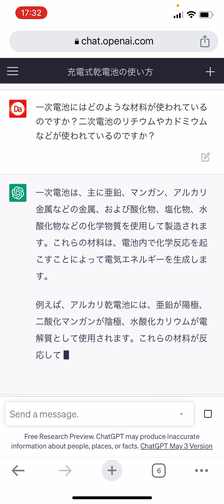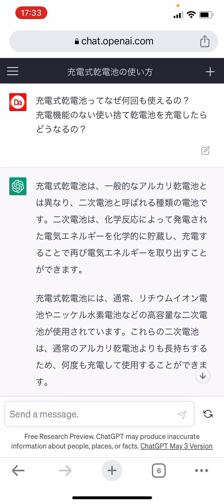充電式電池がなぜ何度も使えるのか、使い捨て乾電池を充電したらどうなるのかchatGPTに教えてもらいました